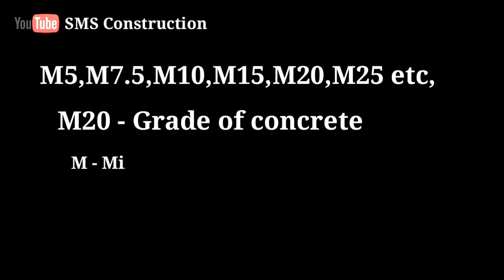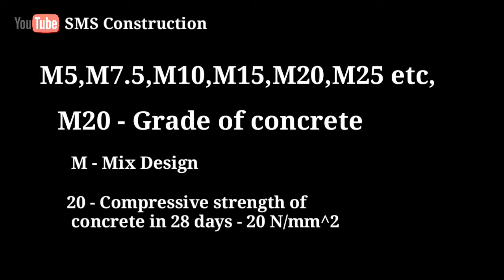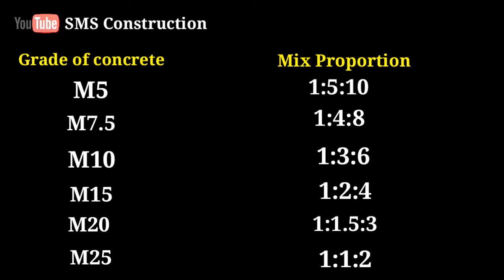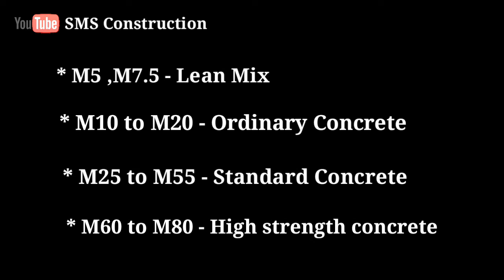Grade Of Concrete | Concrete Mix Ratio M10,M15,M20,Tamil.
👏 SMS Construction 👍
thankyou for yours lovable support 👋